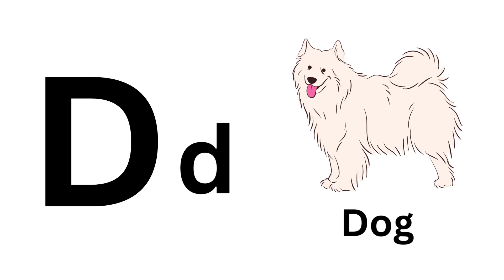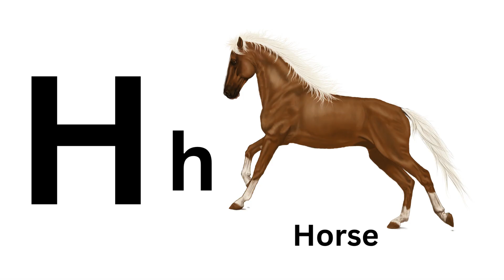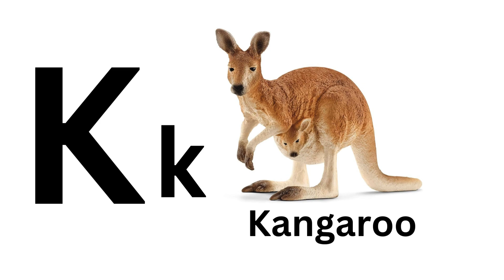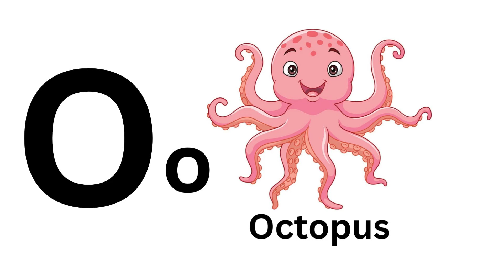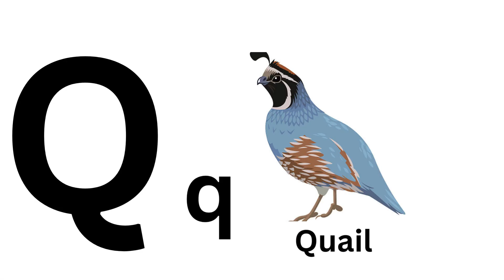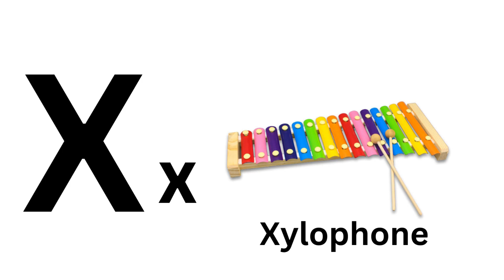a for apple/a for apple b for ball c for cat/ a for apple song/a for apple phonics song/Kids World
Dive into the exciting world of ABCD Phonics with our interactive and engaging song! Designed for young learners, this educational tune takes children on a journey through the alphabet, making learning letters and their corresponding sounds a delightful experience. From A to Z, each letter comes to life with catchy rhymes and vibrant visuals, creating a fun and effective way for kids to master the fundamentals of phonics. Join us in this educational adventure where ABCD Phonics transforms the alphabet into a playful and memorable learning experience, setting the foundation for early literacy skills. Watch, sing, and learn as your child embarks on the thrilling quest of phonetic discovery!

A
A for APPLE
A P P L E
A,    APPLE

B
B for BALL
B A L L
B,   BALL

C
C for CAT
C A T
C,     CAT

D
D for DOG
D O G
D,     DOG

E
E for ELEPHANT
E L E P H A N T
E,    ELEPHANT

F
F for FISH
F I S H
F,   FISH

G
G for GRAPES
G  R A P E S
G,   GRAPES

H
H for HORSE
H  O  R  S  E
H,   HORSE

I
I for ICECREAM
I  C  E  C  R  E  A  M
I,     ICECREAM

J
J for JEEP
J  E  E  P
J,    JEEP

K
K for KANGAROO
K  A  N  G  A  R  O  O
K,    KANGAROO

L
L for LION
L  I  O  N
L,    LION

M
M for MONKEY
M  O  N  K  E  Y
M,    MONKEY

N
N for NEST
N  E  S  T
N,   NEST

O
O for OCTOPUS
O  C  T  O  P  U  S
O,    OCTOPUS

P
P for PEACOCK
P  E  A  C  O  C  K
P,    PEACOCK

Q

Q  U  A  I  L
Q,    QUAIL

R
R for RABBIT
R  A  B  B  I  T
R,    RABBIT

S
S  T  R  A  W  B  E  R  R  Y
S,    STRAWBERRY

T
T for TRAIN
T  R  A  I  N
T,    TRAIN

U
U for UMBRELLA
U  M  B  R  E  L  L  A
U, UMBRELLA

V
V for VOLCANO
V  O  L  C  A  N  O
V,    VOLCANO

W
W  A  T  E  R  M  E  L  O  N
W,    WATERMELON

X
X  Y  L  O  P  H  O  N  E
X,    XYLOPHONE

Y
Y for YELLOW
Y  E  L  L  O  W
Y,    YELLOW

Z
Z for ZEBRA
Z  E  B  R  A
Z,     ZEBRA